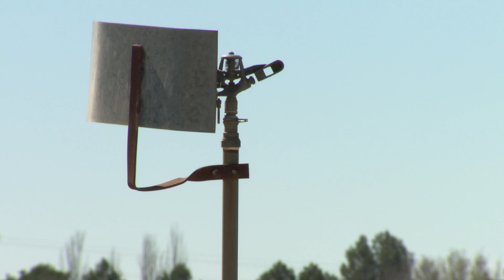Cómo gestionar (y financiar) una empresa agraria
Los productores de alimentos trabajan la tierra y cuidan de los animales para producir alimentos de calidad, pero también son empresarios. Acceder a la financiación, especialmente en el arranque de sus proyectos, es muchas veces un obstáculo que hay que sortear.